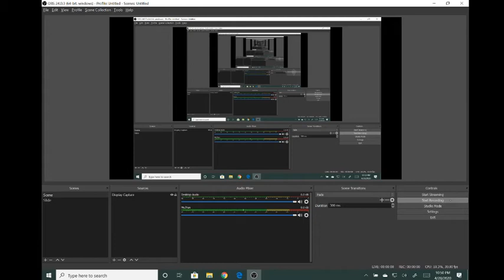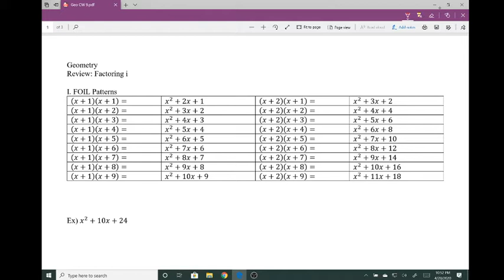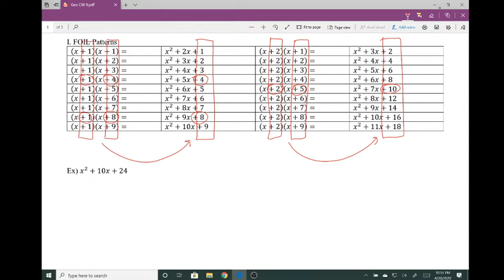Geo CW ix Part 1